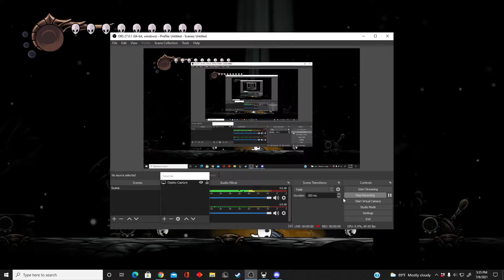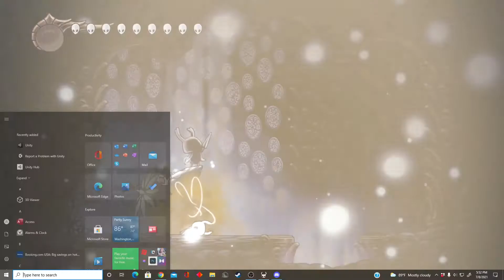Trying to cheese eternal ordeal